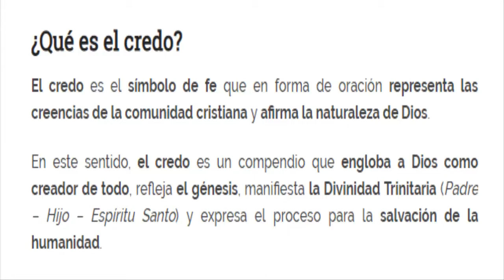El Credo de los Apóstoles Corto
fue crucificado, muerto y sepultado, descendió a los infiernos,
subió a los cielos y está sentado a la derecha de Dios Padre, todopoderoso.
Desde allí va a venir a juzgar a vivos y muertos.
Creo en el Espíritu Santo, la Santa Iglesia católica
la comunión de los santos, el perdón de los pecados,
la resurección de la carne y la vida eterna. Amén